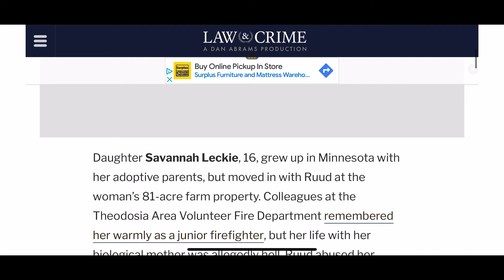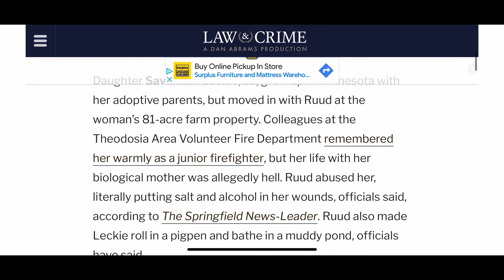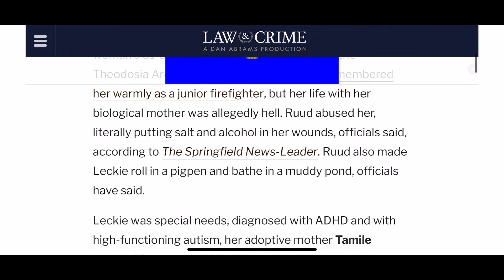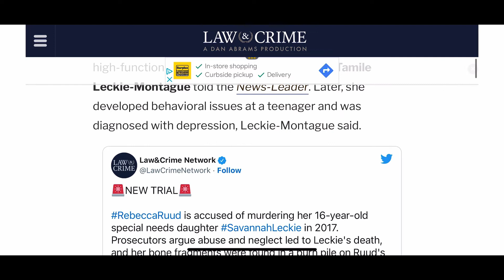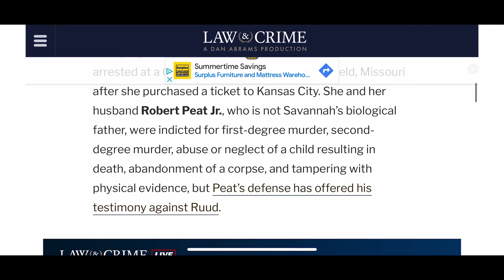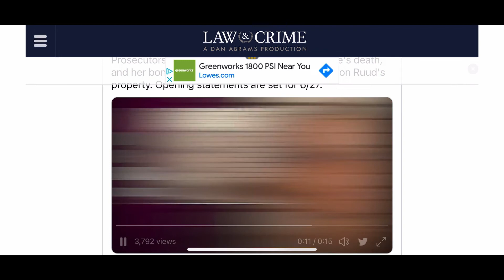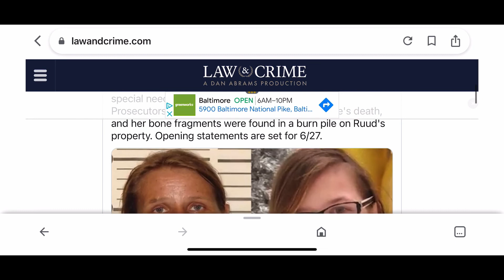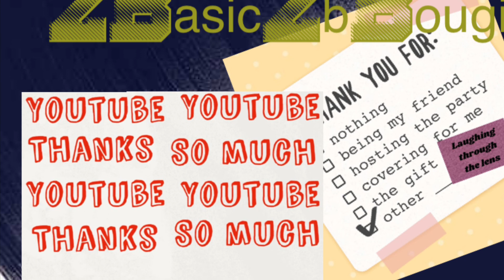MO vs. Rebecca Ruud: Bio-Mom kills adopted teen after return/Feelings on Law & Crime ~ Roe vs Wade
I mean I don’t understand the charges 🥴🤣. You snooze you lose!

Please, if anyone knows her sentence, leave a comment 👏🏽 I beg you! I can’t find it in my 2 seconds of searching for it and I need to know!

I know I ain’t the only one who wanted to know 👀😬🤦🏽‍♀️😩!

P.S. I curse 😳 i say all the bad words 👀